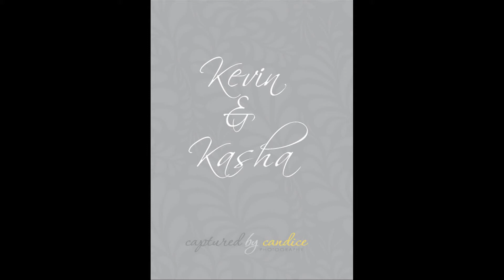Kasha and Kevin